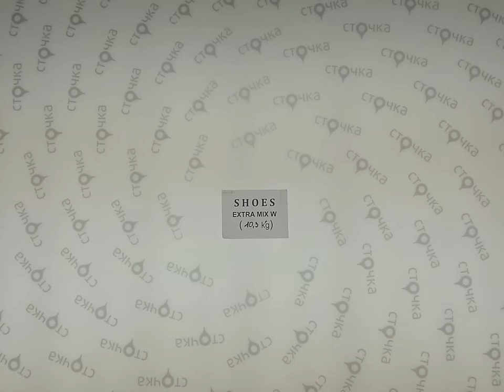SHOES EXTRA MIX Winter 1, секонд хенд